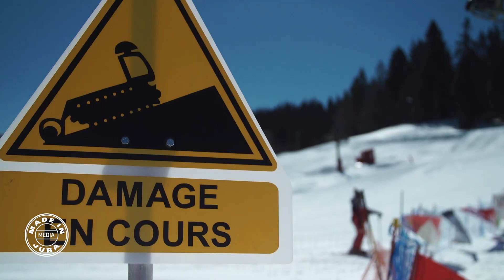EVENEMENT : CHAMPIONNAT DE FRANCE DE DAMEUSE - JURA